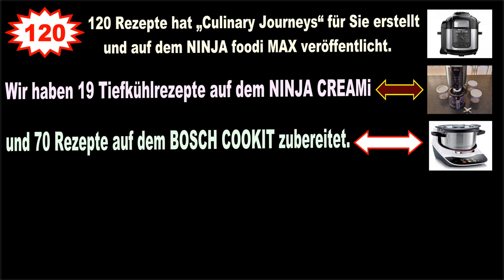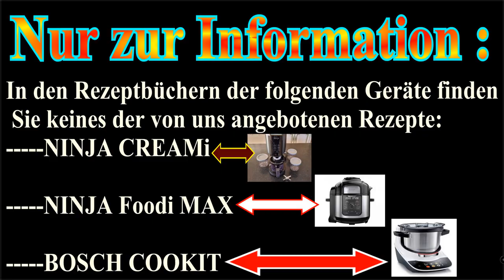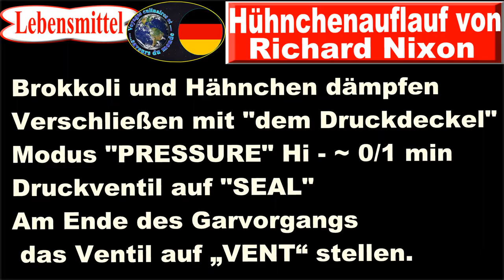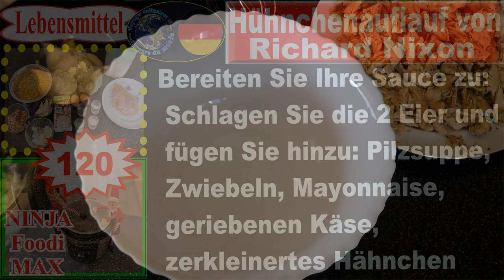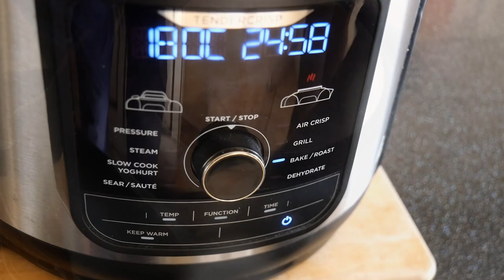Rezept für NINJA FOODI MAX – Richard Nixon American Style Hähnchen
Rezept für NINJA FOODI MAX – Richard Nixon American Style Hähnchen. „Richard Nixon Chicken Casserole“ ist ein klassisches Gericht aus den USA aus den 70er Jahren, bestehend aus Hühnchen und Brokkoli in einer Käsesauce. Dieses Rezept ist einfach zuzubereiten, Sie können es im Voraus zubereiten.

Dieses Rezept stammt aus den Archiven der Familie Nixon.

"Die Garzeiten sind als Anhaltspunkt angegeben,
passe sie an: entsprechend dem Druckaufbau deines NINJA,
die Menge und Qualität Ihrer Zutaten. "

Zutaten: ~ 4 Personen
1 bis 2 Hähnchenbrüste (je nach Größe)
2 Eier
1 Tasse geriebener Cheddar (d.h. ~150g)
1 Tasse Mayonnaise
1 Dose Pilzcremesuppe ~ 250 gr
gedämpfter Broccoli
2 Esslöffel gehackte Zwiebeln
Röstzwiebeln (optional)
Panko oder Semmelbrösel
1 Teelöffel Zwiebelpulver
1 Teelöffel Knoblauchpulver

TIPP: Gehackte oder in Scheiben geschnittene getrocknete Zwiebeln können Zwiebelpulver leicht ersetzen. Mahlen Sie sie einfach und verwenden Sie die gleiche Menge.
Im Prinzip verwendet dieses Rezept übrig gebliebenes Brathähnchen.

TIPP: Champignoncremesuppe hilft, das Rezept zusammenzufügen und verleiht einen schönen Geschmack.
Sie können, wenn Sie möchten, mit gedämpften Kartoffeln servieren.

Bis bald zum neuen Gourmet-Austausch!

Titre:  Now
Auteur: Vexento